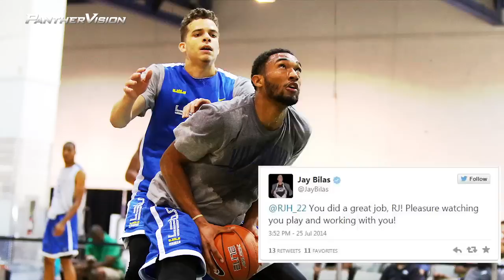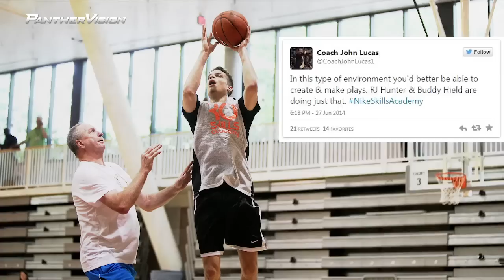Georgia State Basketball: Crazy Summer Behind, Hunter and Panthers Look for More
R.J. Hunter and the Panthers have a bitter taste after missing out on the NCAA tournament last year. As he worked to get better this summer, his meteoric rise was widely noticed.